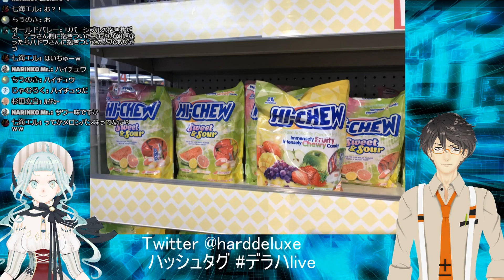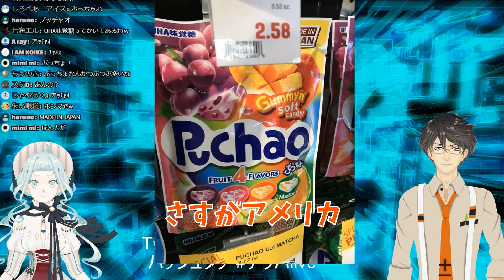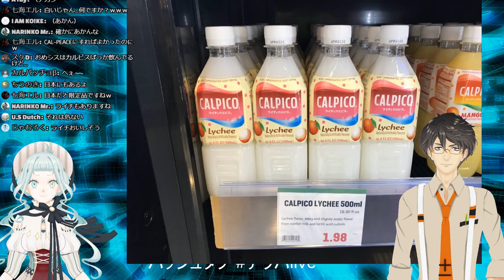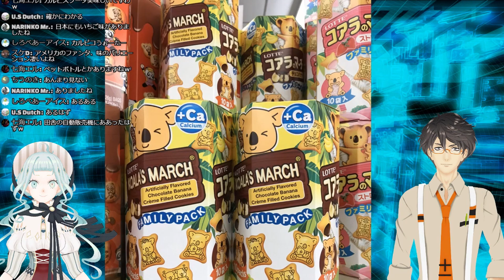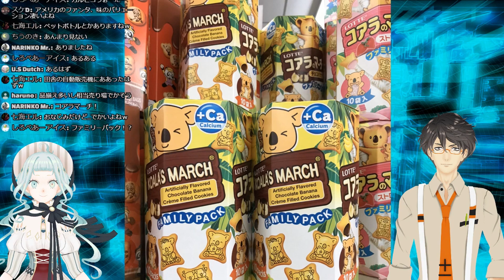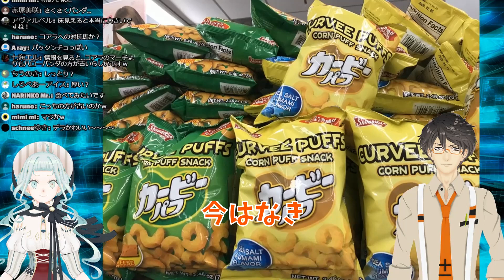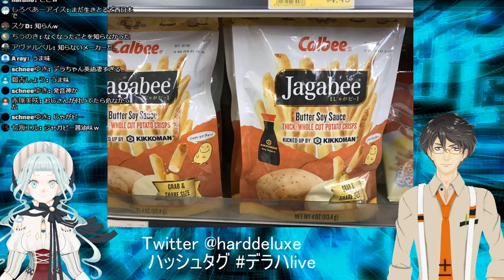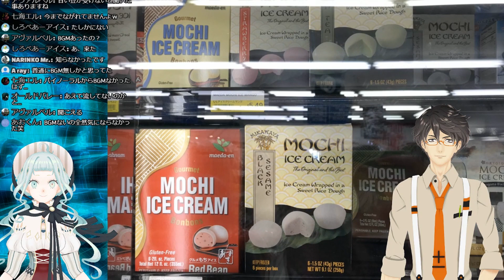アメリカに売っている日本のお菓子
けっこう前の切り抜きなんだけど、編集してみたかったー！
以外と沢山売ってるでしょ🎀